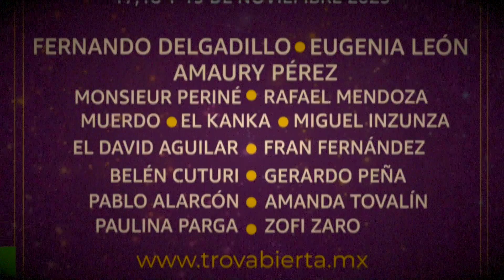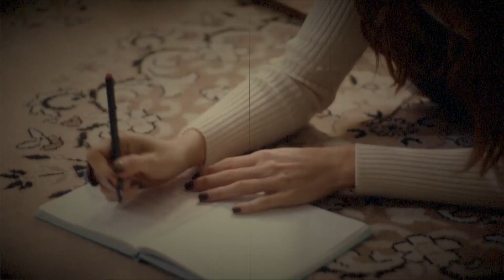Desde Colombia hasta Querétaro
Desde Colombia hasta Querétaro Monsieur Periné llegará el próximo 19 de Noviembre para presentar su reciente material en “Bolero Apocalíptico” que este año podría recibir 2 Grammy Latino por Mejor álbum Alternativo y Mejor Canción POP.

MARIANA PERUSQUÍA.